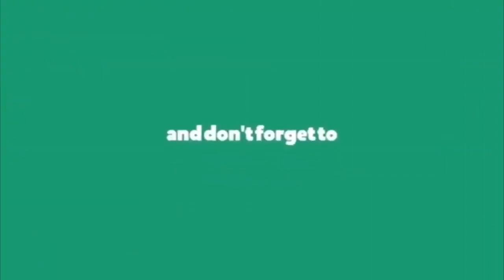యాడబోతివి KCR ? యువ తెలంగాణ పార్టీ పాట Promo || KCR New Song Promo 2020 || Kcr Songs